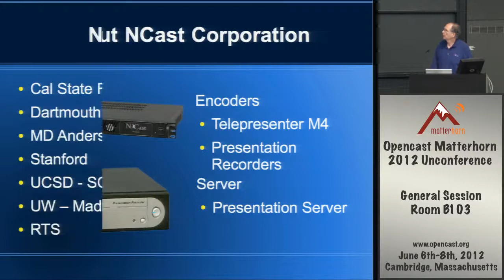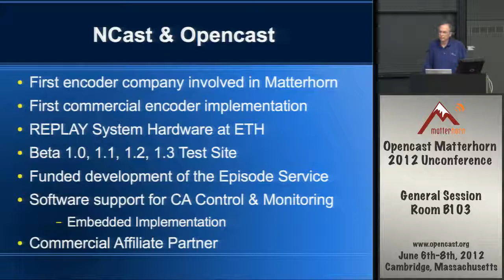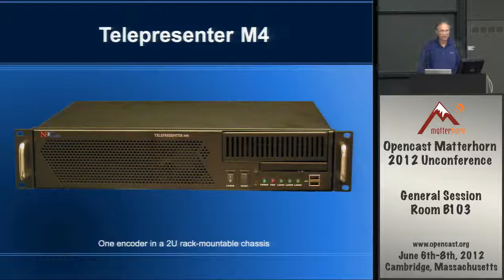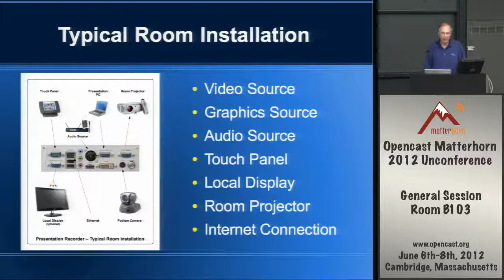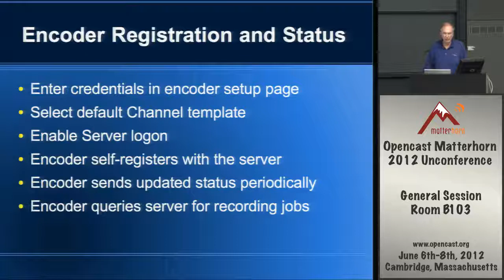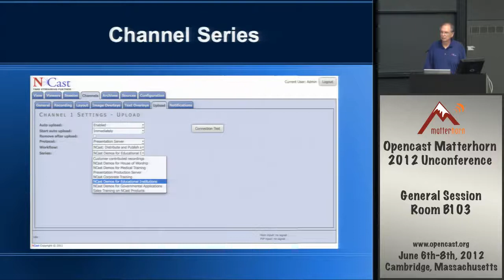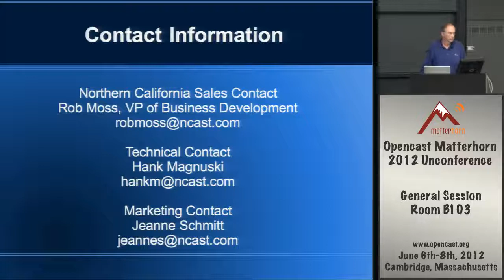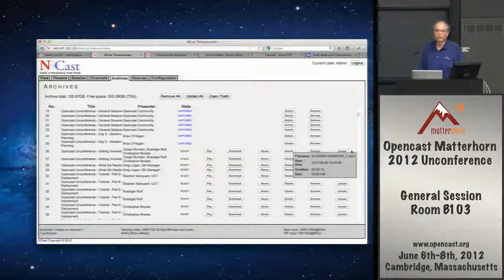Opencast Unconference - NCast Capture Agents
Lecturer: Magnuski, Hank